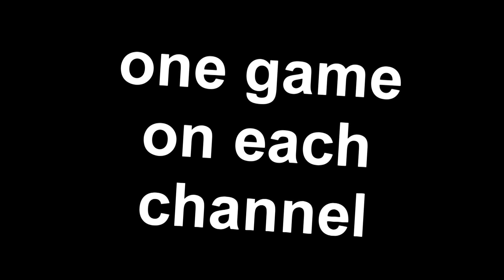THE START OF A NEW TOURNAMENT MT WARS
Bucket Squad Merch should be available soon!

► Welcome to the best place for NBA 2k16 Videos! My channel is based around NBA 2K and other basketball video games such as NBA Live and NBA Jam, I have NBA 2K16 My team videos like Road to the Playoffs, My team wager matches, and challenges. I also make skits like NBA 2K15 in real life, How to be Good at Basketball and NBA 2K My Career in real life. Merch